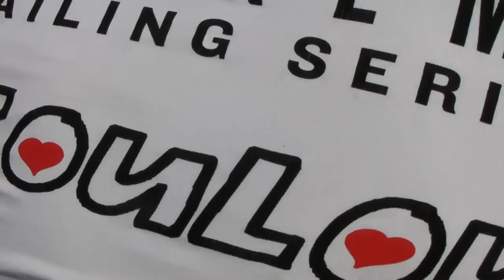Loick Peyron EX40 Oman 28 Feb 2012 Race 2